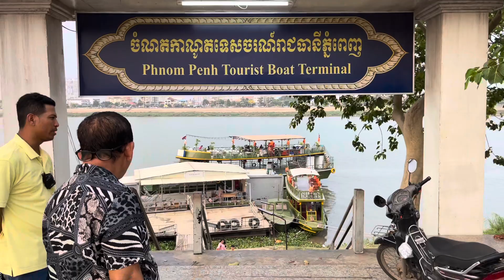ពីរយប់ចុងក្រោយមុនវិលវិញ 🥰🥰 cambodiatravel cambodia nightout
Apr 20,2023